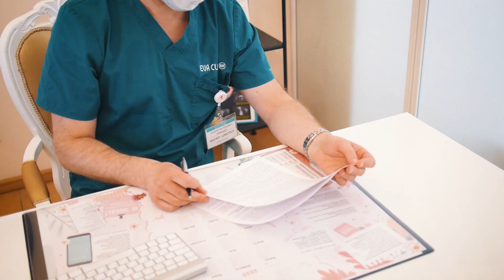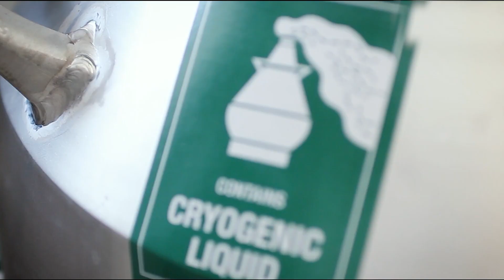#26 выпуск / История пары Яны и Антона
В этом ролике завершается история пары Яны и антона. Чем же закончился долгий путь пары на пути к материнству?